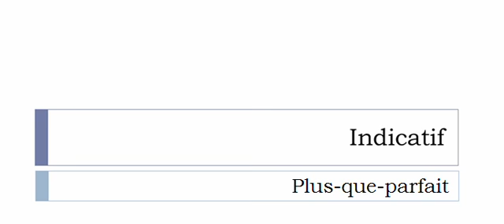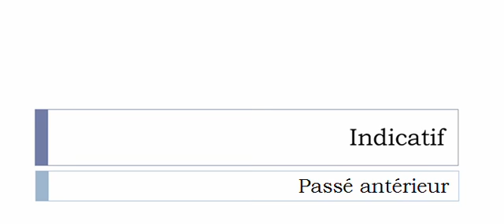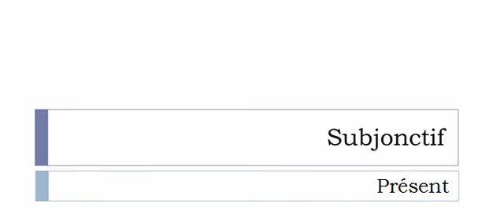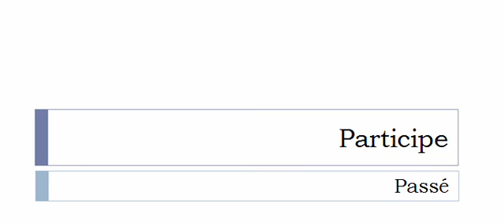La conjugaison du verbe Abêtir